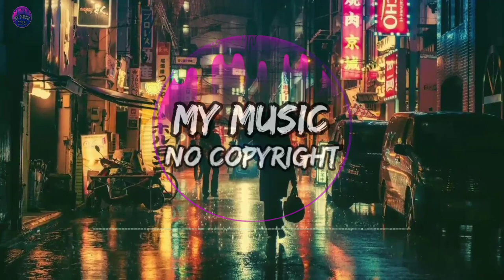Forget - Used (No Copyright Music) Vlog Music | Audio Library | Vlog Music Backsound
🎵 Track Info :

Title : Forget by Used